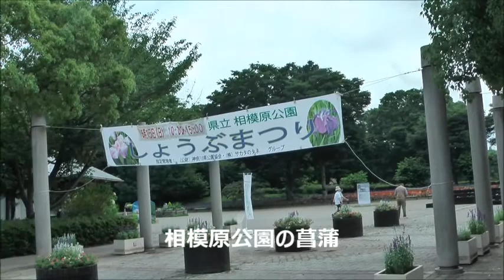相模原公園の菖蒲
又々菖蒲の季節になりました。